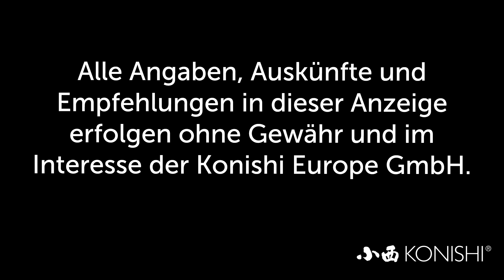Modern Koi Blog #2309 - Was sagt der Schwanzansatz (Ozutsu) über das Wachstumspotential eines Koi?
Einer unserer Zuschauer wollte wissen was die Länge des Ozutsu über das mögliche Wachstumspotential eines Koi aussagt.